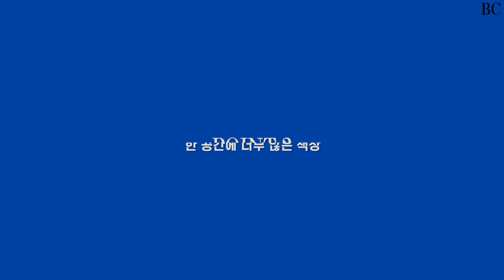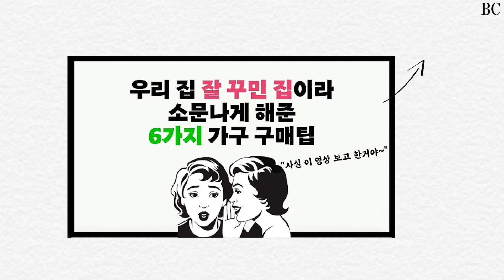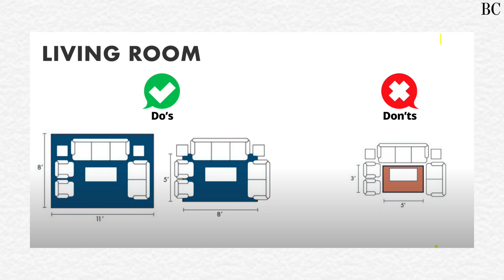우리 집 거실 인테리어 망치는 5가지 실수 | A to Z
📌 팔로우하고 트랜디한 인테리어 영감을 얻어가세요